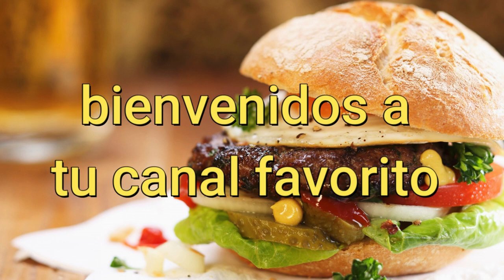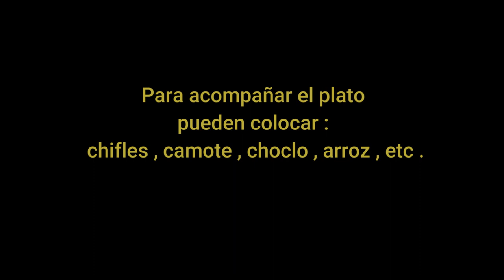Panceta a la caja china / A la cocina con jhoas TV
Hola cocineros , en el video de hoy les traigo un plato parrillero muy rico que se llama Panceta a la caja china . Espero que les guste muchisimo ,

+ Instagram A la cocina con jhoas TV : En proceso .